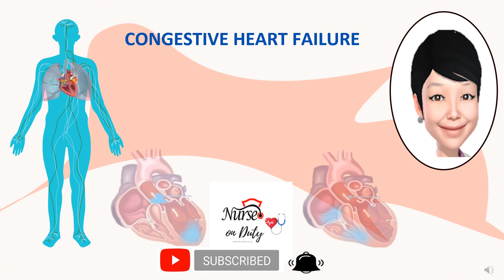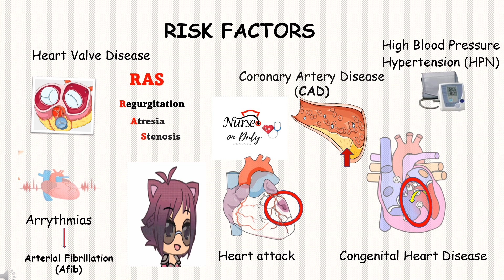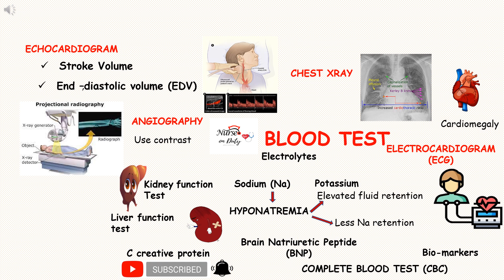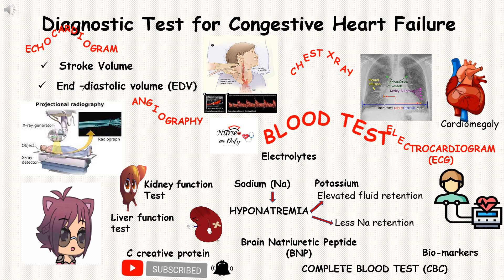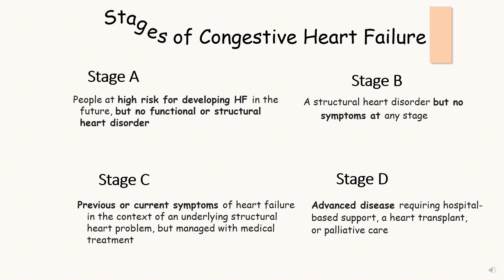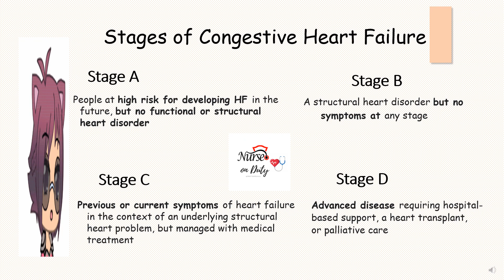CONGESTIVE HEART FAILURE (RISK FACTORS, DIAGNOSTIC TEST & STAGES) MADE IT EASY!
Congestive heart failure, is a condition that develops when heart doesn't pump enough blood for the body's needs. This can happen if heart can't fill up with enough blood and pump properly. I included the discussion of Risk factors to develop heart failure, diagnostic test, criteria of Framingham and stages of the heart failure.